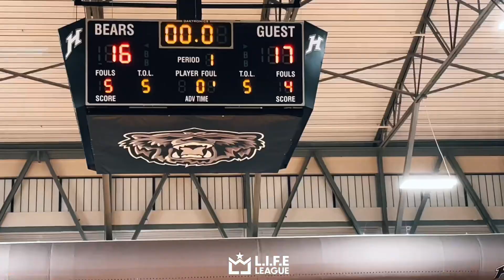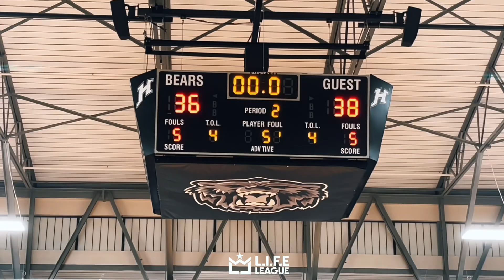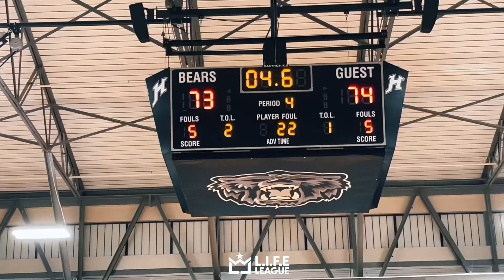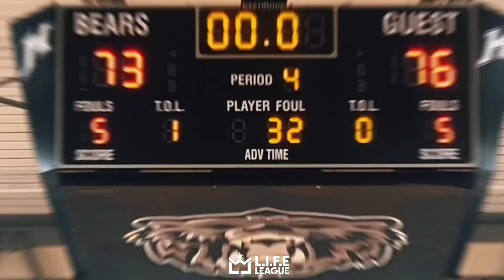CAM PERKINS & WARNER ROBINS SURVIVE THE HOUSTON COUNTY BEAR DEN!